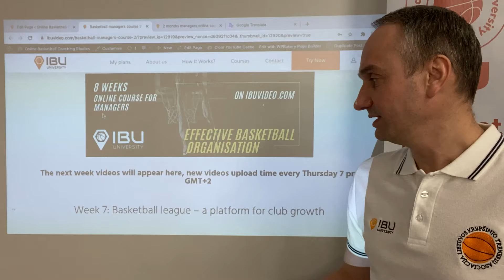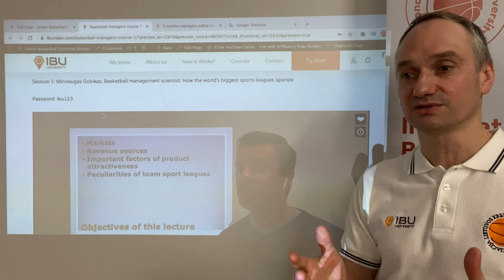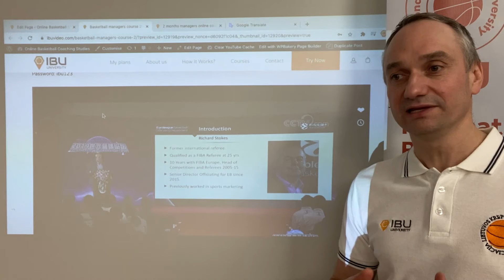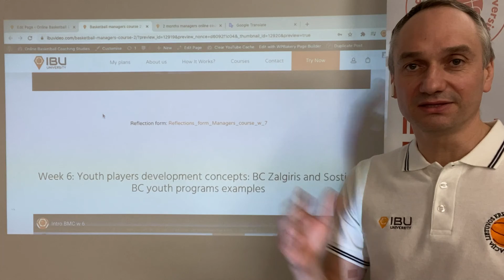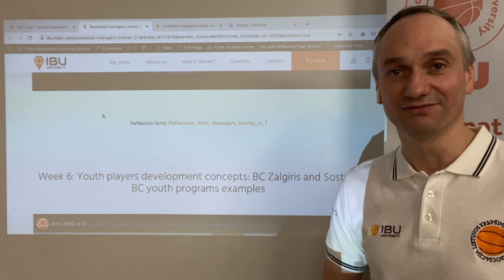Intro BMC w 7